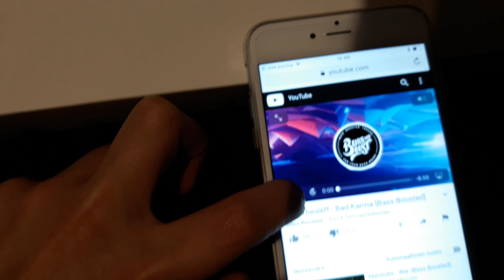JBL BoomBox bass test (bad karma)